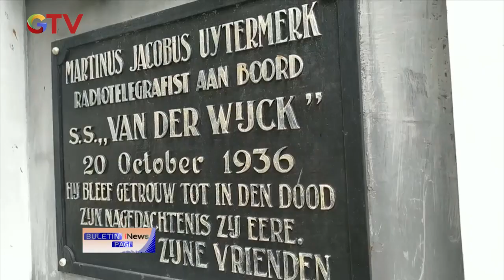Tim Gabungan Temukan Bangkai yang Diduga Kapal Van Der Wijck di Lamongan, Jawa Timur BIP 24/10